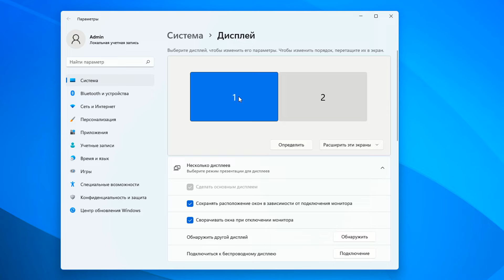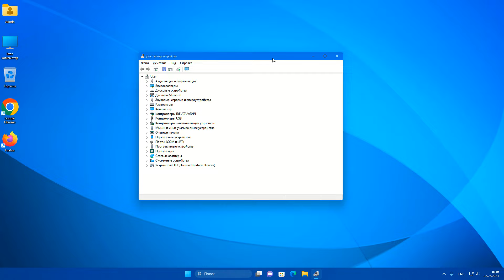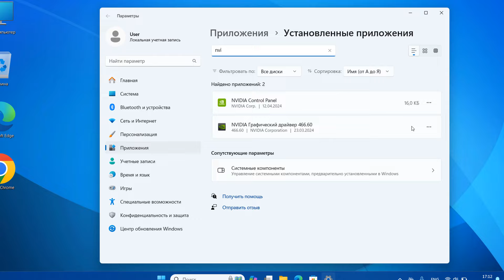Курсор мыши выходит за пределы экрана в Windows 11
Как вернуть курсор мышки на экран.Как сделать чтобы курсор не выходил за пределы окна.